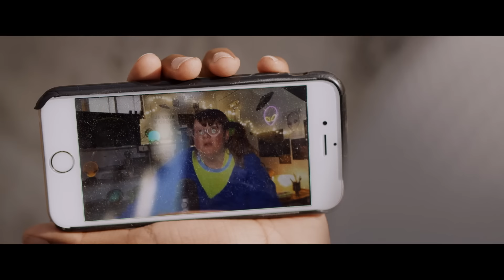Echo à Delta | Bande-annonce officielle | Au cinéma dès le 1er mars 2024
Étienne (10 ans) et son petit frère David (7 ans) partagent tout : leur chambre, leurs jouets, mais surtout leur imaginaire débridé. Lorsque David disparait mystérieusement, Étienne, aidé de ses amis, tente de prouver qu’il a été enlevé par les extraterrestres.

Avec Isak Guinard Butt, Elliot Cormier, Maxim Gaudette, Catherine De Léan, Rosemay Lefebvre, Ines Feghouli, Baptiste Charest, Daniel Gadouas et Martin Dubreuil

Réalisé par Patrick Boivin · Idée originale et scénario de Jean-Daniel Desroches

Produit par Cédric Bourdeau et Stéphane Tanguay